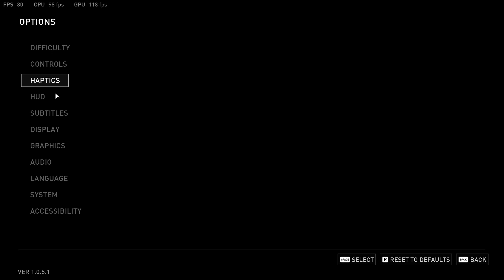[PC] TLOU Remake Speedrun | Left Behind Grounded (28:55.5 IGT)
Ello everyone

Im back with a little Left Behind speedrun. I believe this is far from what i can achieve but we all have to start somewhere. For me, the start is this run. Everything still feels very weird and I need more time to get used to this but we'll get to WR level eventually. Like we did with Part 2 :)

My Goal for now is a sub 28:30 and then we'll see what happens next. As always, thanks for the support, much love

For more stuff about speedrunning or just general stuff about TLOU Part 1 and 2 check out the official TLOU Speedrun discord